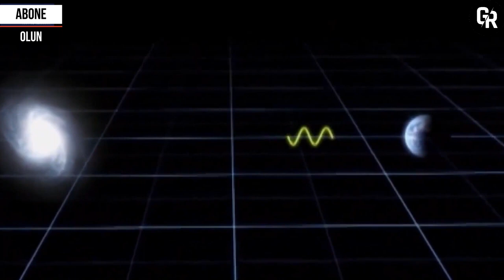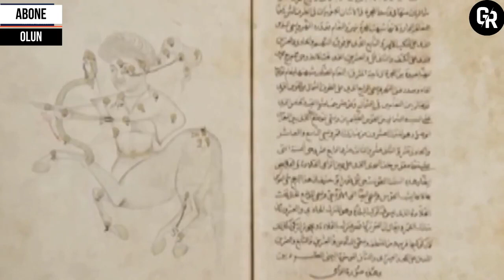EVREN GALAKSİLER VE UZAY BULUTLARI (NEBULALAR) TÜRKÇE UZAY BELGESELİ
Bu video "Teorik Görüş Tarzı" kanlından alınmıştır.
Bu video Creative Commons Atıf lisansı ile korunmaktadır.

uzay belgeseli,
uzay belgesel izle türkçe dublaj,
uzay belgesel izle,
uzay belgesel yeni,
uzay belgesel türkçe,
uzay evren belgeselleri izle,
uzay bilim belgesel,
derin uzay belgesel,
dünya uzay belgesel,
uzay belgesel kara delik,
uzay evren belgesel,
belgesel izle uzay evren,
belgesel izle türkçe dublaj uzay
uzay gezegenler belgesel
uzay galaksi belgesel
uzay araştırmaları belgesel
uzay hakkında belgesel
uzay ile ilgili belgesel
galaksi belgeseli
galaksi belgeseli izle türkçe
galaksi belgeseli türkçe
galaksi belgeselleri izle
samanyolu galaksi belgeseli izle
uzay galaksi belgesel
galaxy belgeseli
galaksiler belgesel
galaksi izle
nebulalar belgeseli
güneş sistemi belgeseli,
galaksiler,
uzay belgeseli,